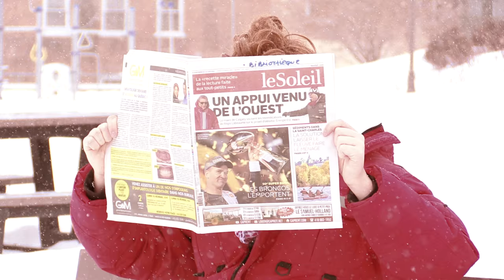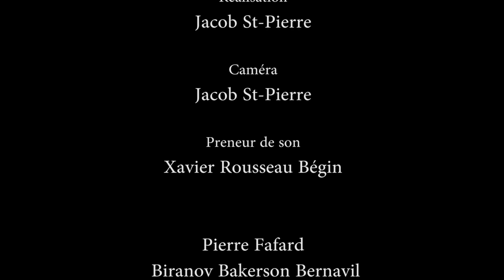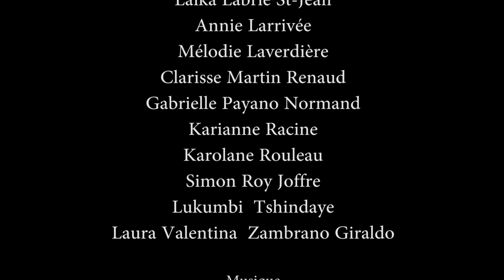Le kidnapping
ÉCOLE SECONDAIRE JOSEPH-FRANÇOIS-PERRAULT (CS DE LA CAPITALE)
QUÉBEC

Par une belle journée d’hiver, le fils de Madame Laprune disparait mystérieusement. Elle fera affaire avec son voisin pour le retrouver.

Jimmy G. Pettigrew et Tanya Colangelo

RÉFÉRENCES CINÉMATOGRAPHIQUES
C’est la folie et l’absurde que nous sommes allés chercher dans « Ixe-13 » de Jacques Godbout et des cyniques. Tout comme le film d’espionnage québécois, nous voulions faire une comédie colorée et disjonctée sur fond d’enquête policière et de kidnapping.